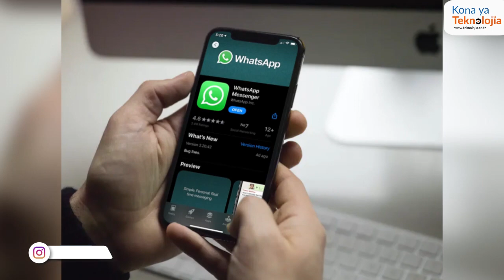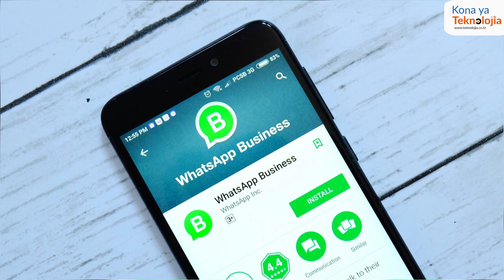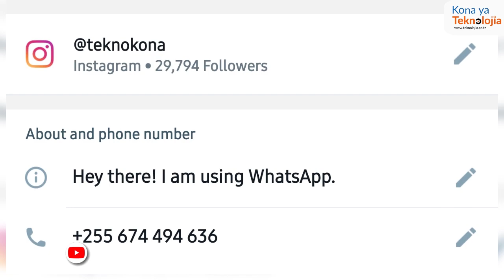Namna WhatsApp wanavyopata Faida, Wanaingiza Pesa kwa njia hii, wanapiga pesa ndefu bila sisi kujua